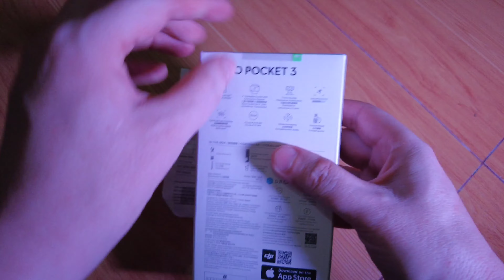Shaira surprised me.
imlpshaira